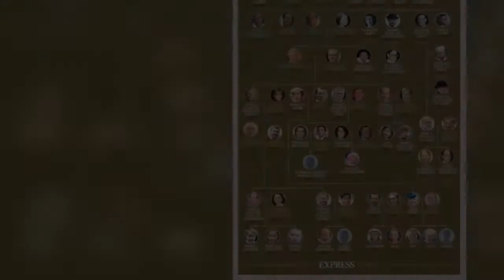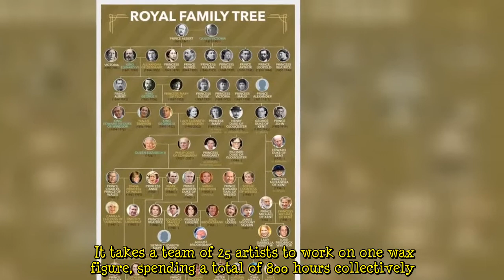Queen’s 23 stone wax figure makes ‘dramatic entrance’ after arriving on a carriage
As part of the Queen’s upcoming Platinum Jubilee celebration in 2022, Madame Tussauds Blackpool just unveiled a brand new wax figure of the monarch. Impeccably dressed in a blush pink ensemble, the Queen’s statue is sitting elegantly in a chair. In the background, one of her beloved corgis, made of wax too, seems to be hilariously relieving itself under a Buckingham Palace pillar and on the royal red carpet. No doubt the public who will pose sitting next to the Queen will enjoy the touch of puppy mischief. Her statuesque majesty will be part of a set next to Prince William and Kate Middleton, the Duke and Duchess of Cambridge. “We are thrilled to have the brand-new figure of the Queen with   ...